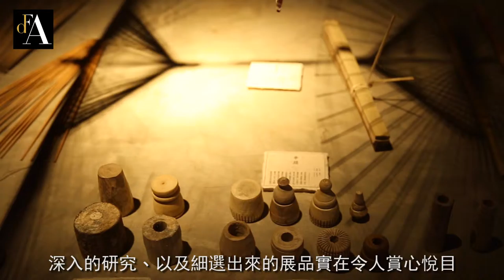Holding on through the storms (DFA Design for Asia Awards 2016 – Grand Award for Culture)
DFA Design for Asia Awards 2016 - Grand Award for Culture

Holding on through the storms - Exhibition of Traditional Handmade Oil-paper Umbrella
Project by: Zhuhai WuYong Cultural Creativity Co. Ltd.

Sharing by judging panel member Freeman LAU (Director, Board of Directors, Hong Kong Design Centre / Hong Kong)